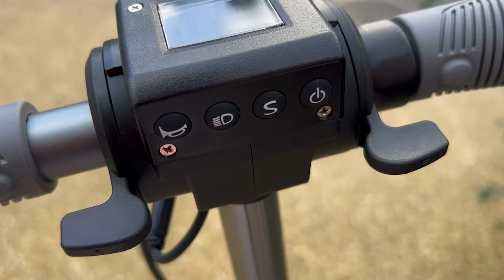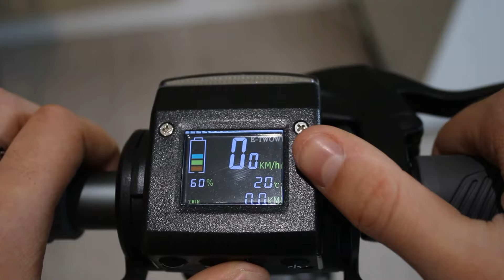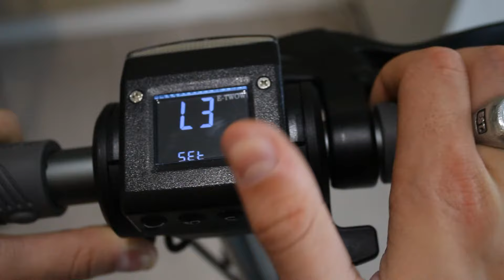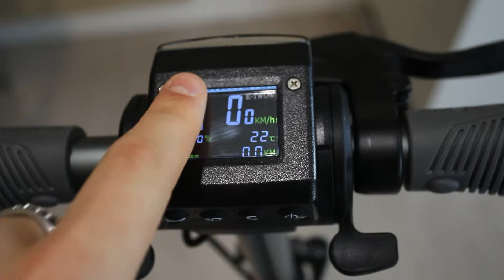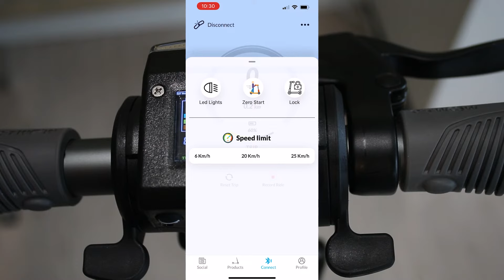ETWOW GTS SPORT : MEILLEURE TROTTINETTE ÉLECTRIQUE LÉGÈRE DU QUOTIDIEN !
La vidéo d'aujourd'hui à pour sujet la trottinette électrique E TWOW GTS !

Bon visionnage !!!

🎁​Téléchargez notre guide gratuit et multipliez par 2 la durée de vie de votre trottinette

📍 Retrouvez-nous sur :
➡️Notre site web :

Chapitres :
Intro : 00:00
Montage & présentation ETWOW GTS : 00:19
Display & débridage ETWOW GTS : 4:20
Application ETWOW GTS : 6:59
Test ETWOW GTS : 7:52
Outro : 12:20